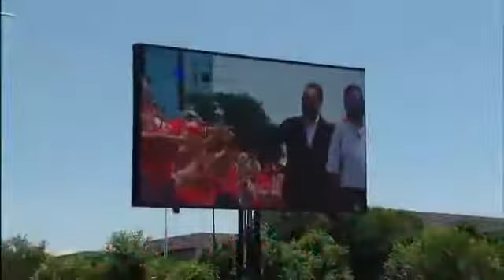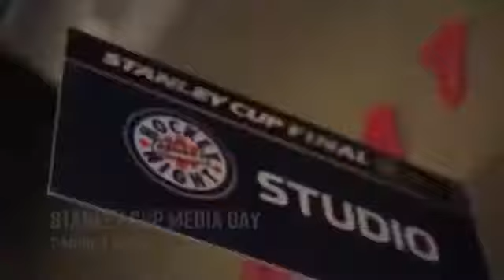Washington Capitals parade